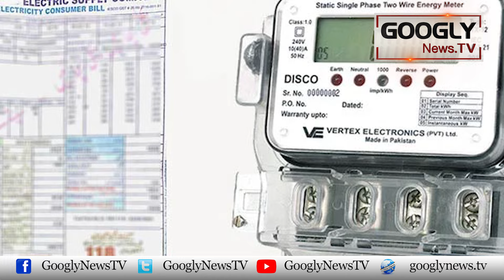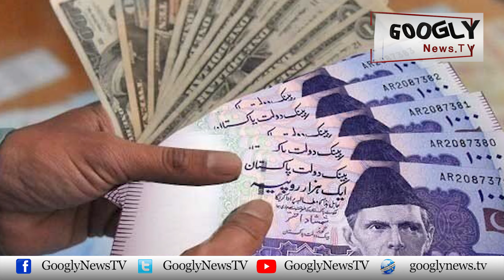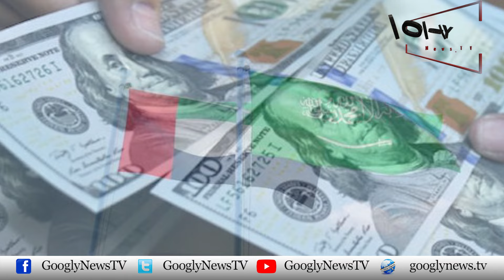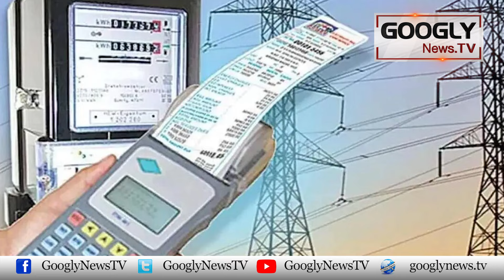Punjab Hakoomat Kei Bijli Subsidy Nai IMF Ka Qaraz Program Latka Diya | Googly News TV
Punjab Hakoomat Kei Bijli Subsidy Nai IMF Ka Qaraz Program Latka Diya